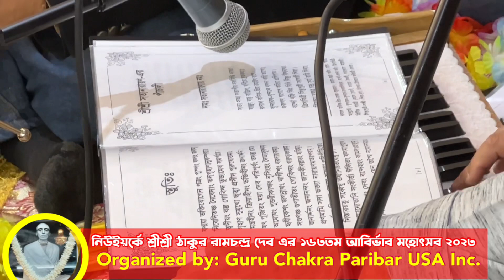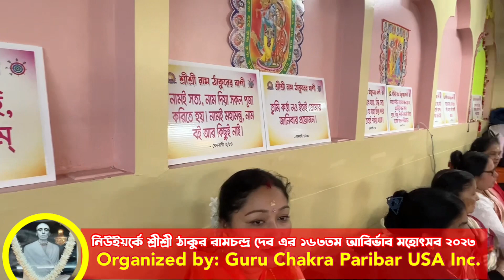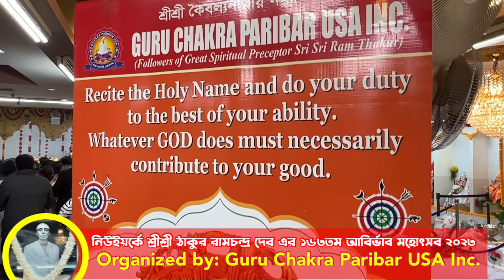নিউইয়র্কে শ্রীশ্রী ঠাকুর রামচন্দ্র দেব এর ১৬৩তম আবির্ভাব মহোৎসব ২০২৩ 163rd Apparition Festival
নিউইয়র্কে শ্রীশ্রী ঠাকুর রামচন্দ্র দেব এর ১৬৩তম আবির্ভাব মহোৎসব ২০২৩ 163rd Apparition Festival of Sri Sri Thakur Ramachandra Dev in New York 2023
Organized by: Guru Chakra Paribar USA Inc. গুরুচক্র পরিবার ইউএসএ. ইনক্
Date: February 04, 2023 Saturday
Place: OM Shakti Temple ওম শক্তি মন্দির
40-23 72 St Woodside NY 11377  New York.

Guru Chakra Paribar USA Inc,গুরুচক্র পরিবার ইউএসএ ইনক্